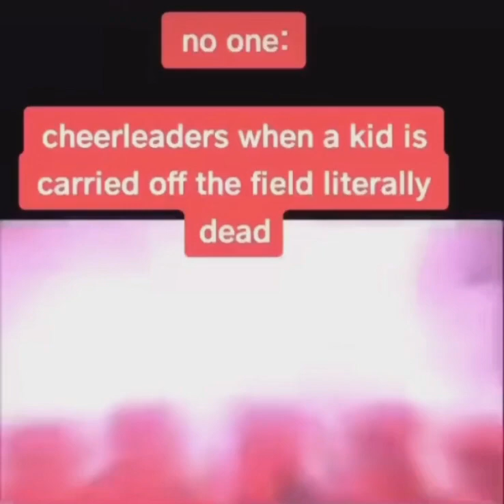A random meme I found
Elmo Elmo Elmo Elmo